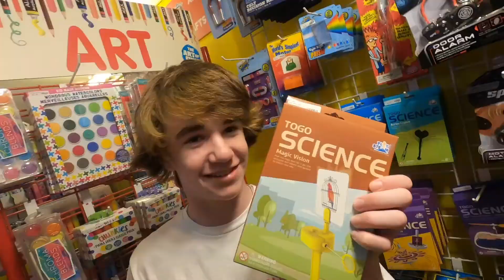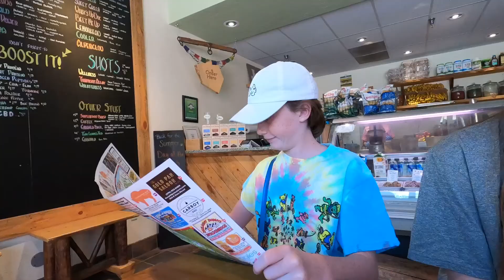Breckenridge 2022 Family Vacation Highlights